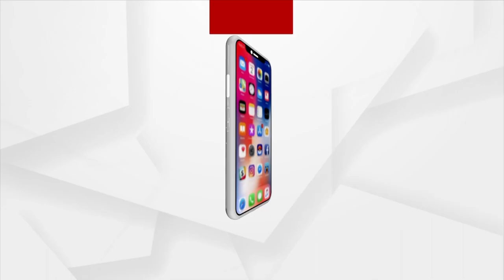Sambalpur Loka Mahotsav 2022 | ଦକ୍ଷିଣ ଭାରତର ପାରମ୍ପରିକ ନାଚରେ ଜମିଲା ସମ୍ବଲପୁର ଲୋକ ମହୋତ୍ସବ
ଦକ୍ଷିଣ ଭାରତର ପାରମ୍ପରିକ ନାଚରେ ଜମିଲା ପୁରା ସମ୍ବଲପୁର ଲୋକ ମହୋତ୍ସବ।